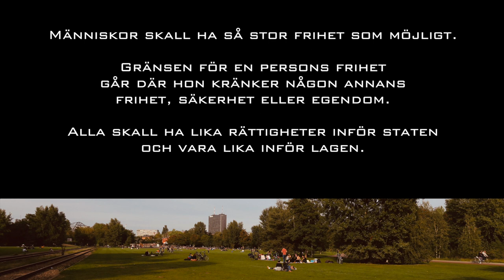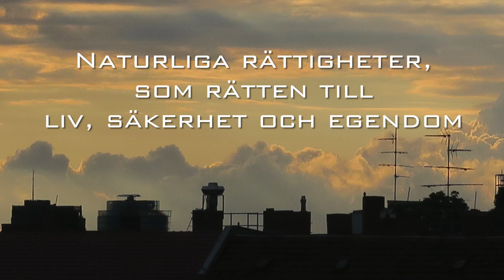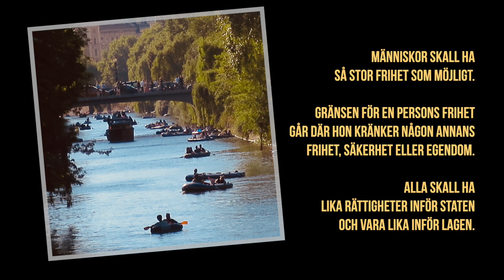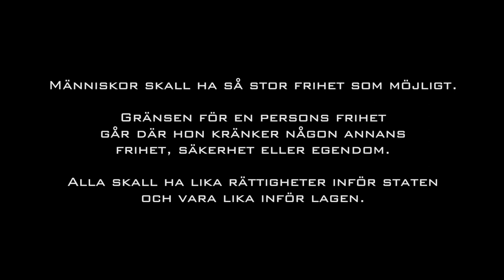HAX om FRIHET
This license certificate documents a license to use the item listed below on a non-exclusive, commercial, worldwide and revokable basis, for one Single Use for this Registered Project.

Item ID: 482PXMC
Author Username:  amadasounds
Licensee: Henrik Alexandersson
Registered Project Name: HAX om Frihet
License Date: May 4th, 2021

Item ID: GR9WX6Z
Author Username: LoopsLab
Licensee: Henrik Alexandersson

Item ID: 8X855BZ
Author Username: TexasBrother
Licensee: Henrik Alexandersson

The license you hold for this item is only valid if you complete your End Product while your subscription is active. Then the license continues for the life of the End Product (even if your subscription ends).

For any queries related to this document or license please contact Envato Support